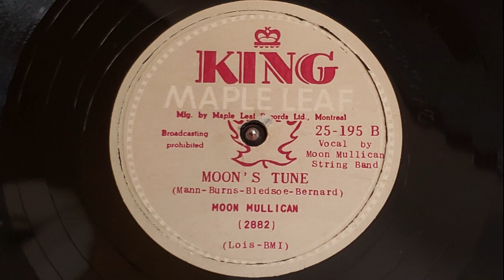Moon Mullican-Moon's Tune (CDN King/Maple Leaf 78rpm, 1949)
Although the a-side of this 78 is Moon Mullican's biggest country hit "I'll Sail My Ship Alone", it's the much less-depressing "Moon's Tune" that showcases his talent.

This is truly a rock and roll pioneer at work before the genre's birth, and this side is a perfect early example of how Moon Mullican can claim that status...
First he plays "Moon's Tune" as his own barrelhouse-mixture version, then a boogie version, then a waltz version.

A western swing pianist and guitarist since the 1930s, Moon had already been mixing various genres into his playing for a long time.  After this record Moon continued making legendary sides for King Records; some purely country, some pure rockers.  Several made it to Canada via Quality Records after King's association with Maple Leaf Records ended around 1950 or 1951.  Those pressings are superior to King's in the USA because they're on vinylite instead of shellac (shhh, don't tell USA collectors!).  This means some of Moon's best rockers sounded excellent in Canada.
Unfortunately Moon's steam was slowing down by the time rock and roll caught on.  He was in his mid 40s by then, so he wasn't going to be a teen's idol of any sort.  Despite that, lots of his records could fit right in with others of the later 50s.

Also, 1950s King 78s are microgroove, so I could restore my two Quality/King 78s when my cart wasn't yet mounted to another head shell.  In other words, more of Moon to come!